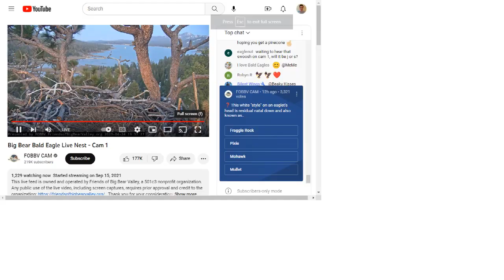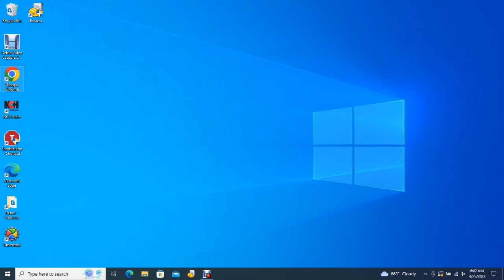Big Bear Bald Eagles 04/24/2023 22:19